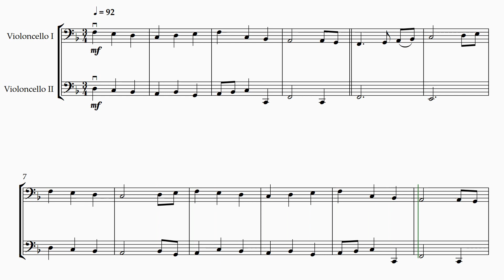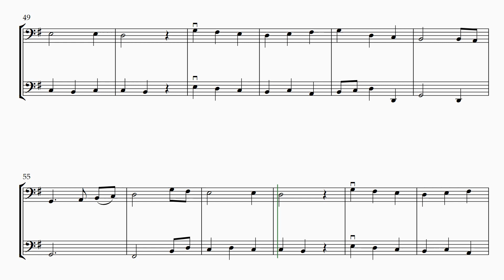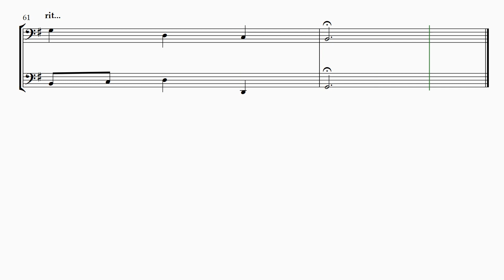The First Noel (Cello Duet) - SHEET MUSIC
Traditional Christmas Carol
Noteperformer Sound Library